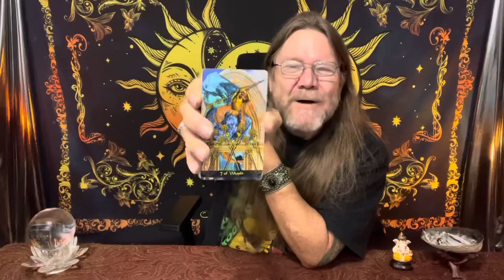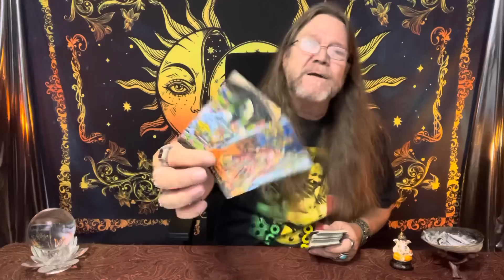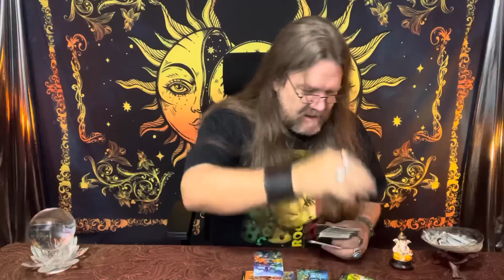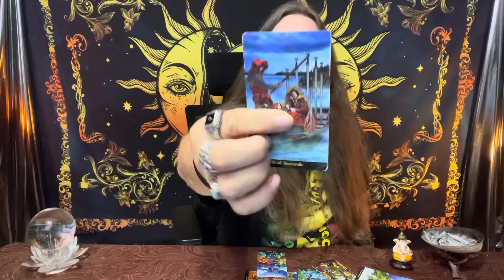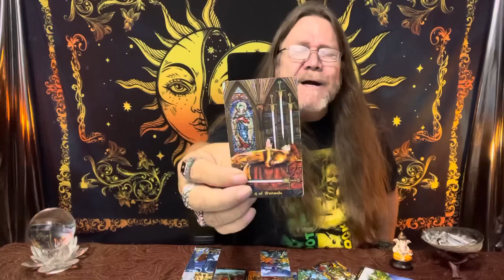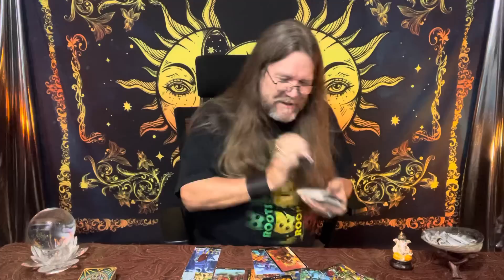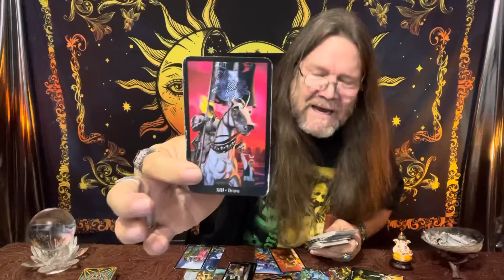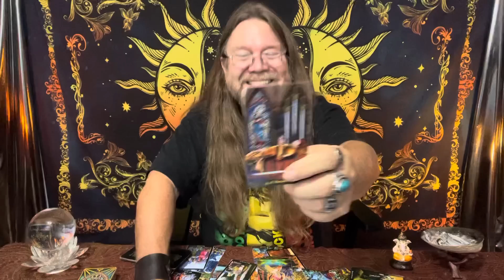Scorpio - October 2021 “Do You Have Your Eye on a New World!?! (The Star) Timeless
It’s Tarot Party Time! November 6th, 2021

Meet & Greet with Ramblin Mike!
Dinner, Drinks, Tarot Readings, tons of door prizes! & Fun, Fun, Fun!!! 🤠
All 6 of my Tarot Readers at
Divinly Loved - Tarot.com will be there!
And “Baddie” from “Baddison Intuitive Tarot” will be at the Party!
Click the link above to get a “a little look see at the Party!”
Get your tickets today! They are going fast!

800 Belle Terre Pkwy.
# 200 -112
Palm Coast, Florida 32164

I’m not doing personal readings at this time. To book a reading with one of my readers